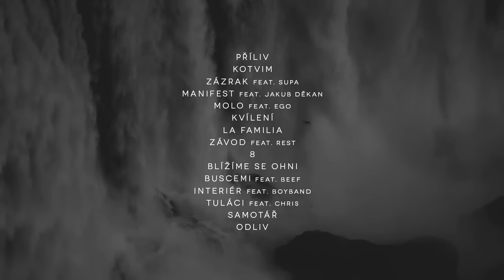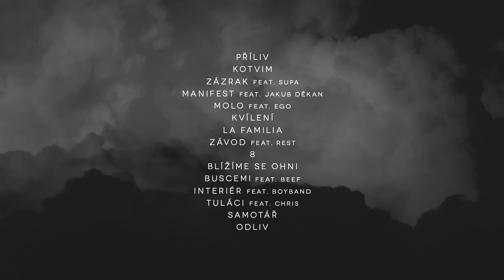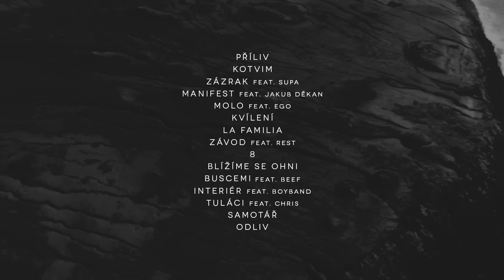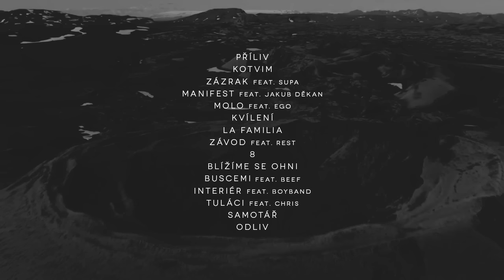Paulie Garand & Kenny Rough - Závod feat. Rest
Album Paulie Garand & Kenny Rough -- Molo je právě v prodeji. Deska vyšla 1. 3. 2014 jako 22. release vydavatelství Ty Nikdy Records.

Hosté na albu: Rest, BoyBand, Jakub Děkan, Ego, Supa, Beef, Chris

Album credits:
Rap: Paulie Garand + hosté
Produkce: Kenny Rough